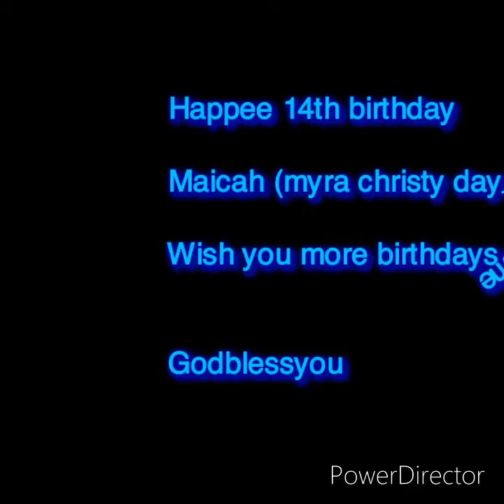22 August 2021